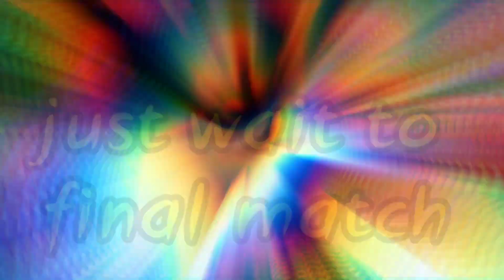Murud Janjira bodybuilding competition 2022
BJP shree murud janjira  bodybuilding competition 2022